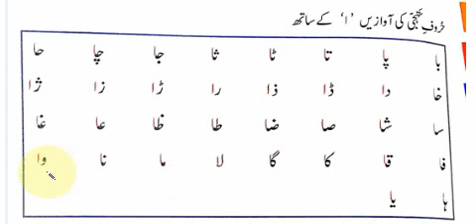Prep,urdu,Reading,haroof e tahaji ki awazen alif k sath pg#3